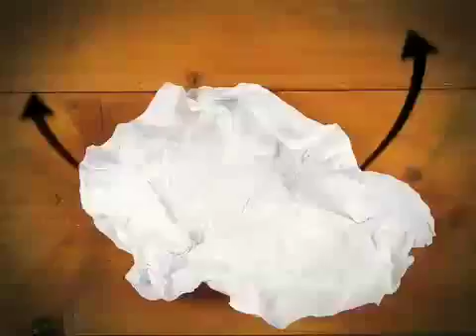Kalimera Showreel 2008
You can find more on kalimera new website! kalimera.it